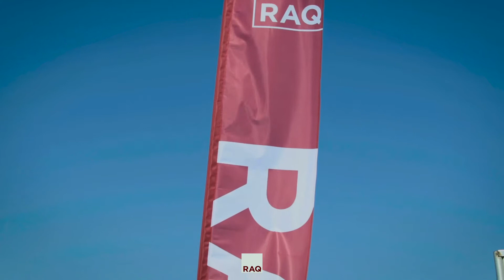FedEx Middle East Hub - RAQ breaks ground at Al Maktoum Airport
We are pleased to announce that FedEx Express, the world’s largest express transportation company, has begun construction on its new regional air and ground hub at Dubai South's Logistics District, which will cater to the growing e-commerce and trade demands in the MEISA region and beyond. The ceremony was attended by His Excellency Khalifa Al Zaffin, Executive Chairman of Dubai Aviation City Corporation and Dubai South, and Jack Muhs, President of FedEx Express MEISA, as well as other senior officials from both entities.

Location: Al Maktoum Airport Airport, Dubai South

See details of the project being built, current progress, and more.